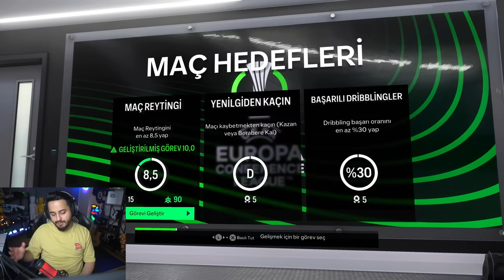OHA! GALATASARAY PUAN KAYBETTİ! ŞAMPİYONLUK SON DERBİYE KALDI! ÇILDIRACAKSINIZ! FC24 Oyuncu Kariyeri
selamlar dostlar bugün Fifa 24 oynuyoruz! keyifli seyirler!